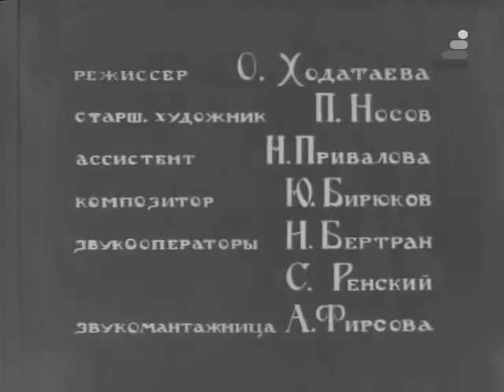Лиса, заяц и петух, 1942 - Советские мультфильмы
Мы нарисуем и анимируем ваши истории и клипы.
«Лиса, заяц и петух» — советский мультфильм 1942 года. По мотивам одноимённой русской народной сказки.